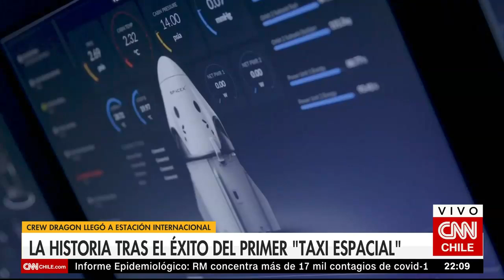La historia detrás del exitoso lanzamiento del primer “taxi espacial” de SpaceX y la NASA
En medio de la pandemia por coronavirus, se consolida el inicio de una era espacial completamente nueva en la que el capital privado financia exploraciones y viajes fuera de nuestro planeta.